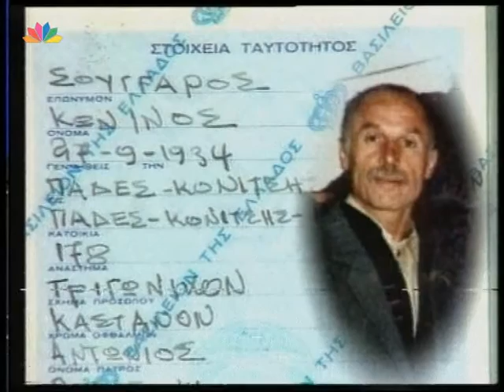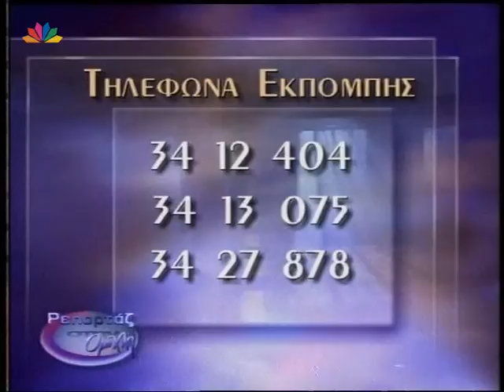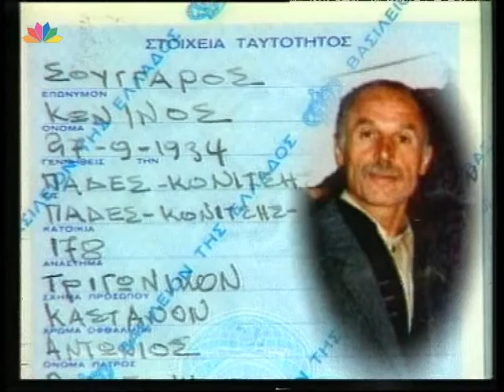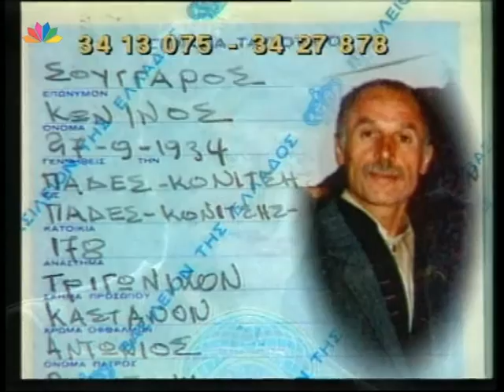ΡΕΠΟΡΤΑΖ ΣΤΗΝ ΟΜΙΧΛΗ 22.06.1999 - Σουγγάρος Κωντσαντίνος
ΡΕΠΟΡΤΑΖ ΣΤΗΝ ΟΜΙΧΛΗ
Με τον Κώστα Χαρδαβέλλα
Υπόθεση: Σουγγάρος Κωντσαντίνος